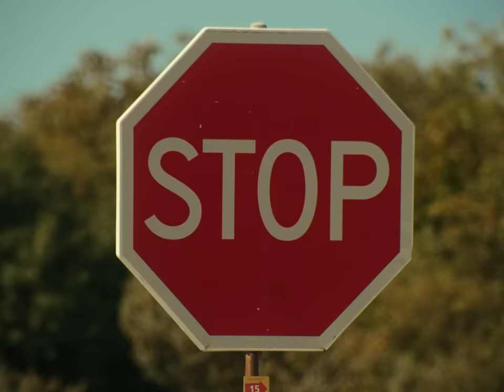Jack Jarryd - Call It Off (Official Music Video)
Call It Off is OUT NOW!

Director: Stephen Kearney
Cinematography: Daan de Graaff
Producer: Jaimylee Valentine
Set Photography: Myrthe Kok

Hot Summer Girl: Anne-Jet Verkamman
Hot Summer Boy: Jack Jarryd

Editor: Stephen Kearney
Colorist: Daan de Graaff

Special thanks to:
Ton Pansier
Sander Hagen
Jaco & Jolanda Kok

Written by:
Jack Jarryd
Bjørgen van Essen

Produced by Bjørgen van Essen
Mixed by Bjørgen van Essen
Mastered by Pier-Durk Hogeterp

Management:
Wilfried Damman
Jochem Winterwerp

Cloud 9 Recordings

LYRICS
You and I, it's black ‘n white
It's like the difference, of day ‘n night
We're calling names and start another fight
Somehow the two of us just can't make it right

It’s safe to say that we had it rough
Don't you agree that maybe we should

Call it off
Call it off
I don't know ‘bout you
But I can't take it
Call it off
Call it off
It ain’t really love if we both fake it

You are the worst kind of enemy
‘Cause you will always be a part of me
But fake love ain't a remedy
We had it once but it's a distant memory

Even our best isn't good enough
It hurts to say but maybe we should

Bridge
We're living a lie, why would we waste any time, chasing
A turn of the tide, when our best isn't good enough